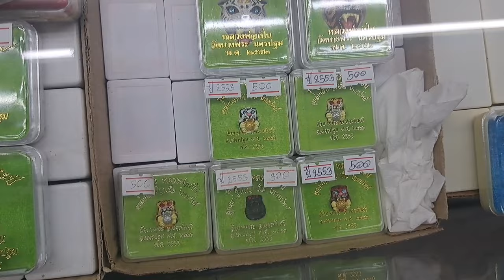ชาวจีนและใต้หวันแห่เช่าวัตถุมงคล!!!หลวงพ่อเปิ่น วัดบางพระนครปฐม เป็นอีกวัดที่ต่างชาติศรัทธา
ต่างชาติแห่เช่าวัตถุมงคล วัดบางพระหลวงพ่อเปิ่น ทั้งชาวจีนและใต้หวัน มากันเต็มวัด